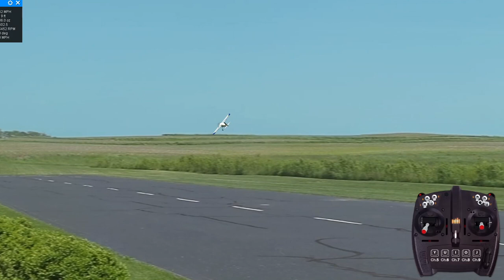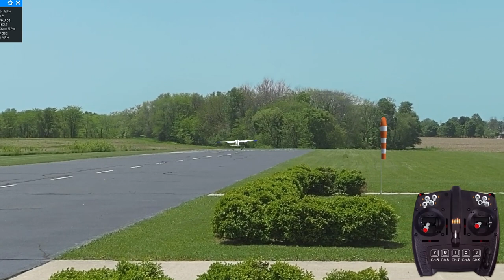Turbo Bushmaster Slow n Low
Turbo Bushmaster Slow-n-Low performance demo